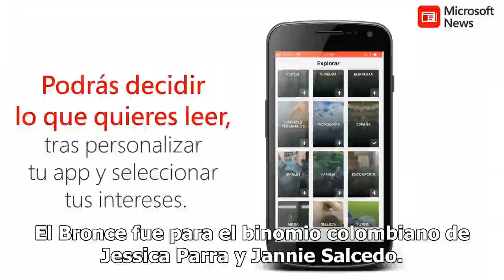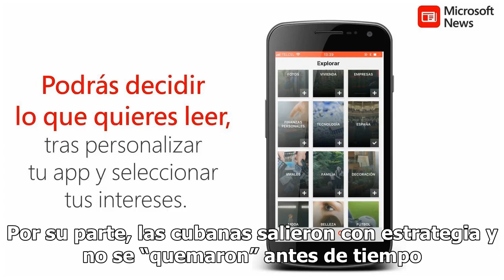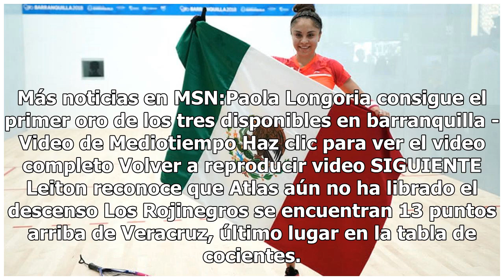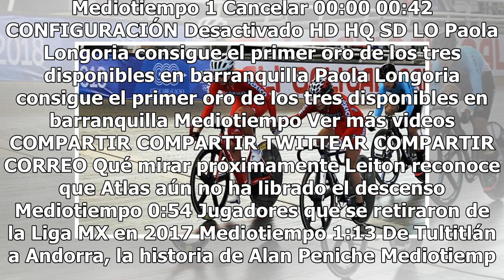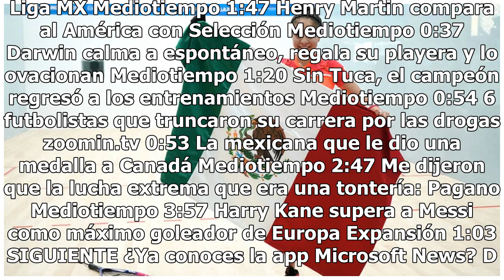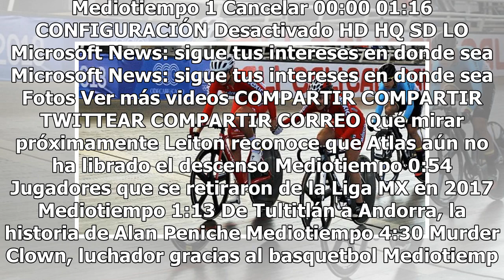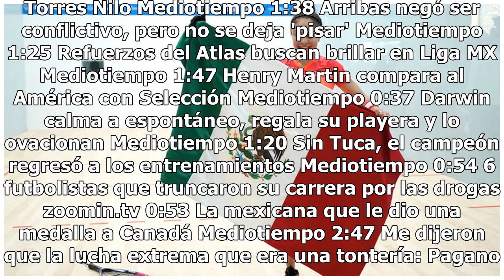Ciclistas mexicanas consiguen la Plata en Centroamericanos 2018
La dupla mexicana Yarely Salazar y Sofía Arreola obtuvieron la Medalla de Plata en la prueba de madison, en las acciones del ciclismo de pista de los Juegos Centroamericanos y del Caribe Barranquilla 2018.En el óvalo Alcides Nieto Patiño de esta ciudad colombiana, Salazar, quien llegó a su segunda p...